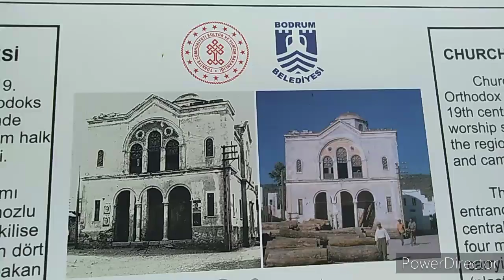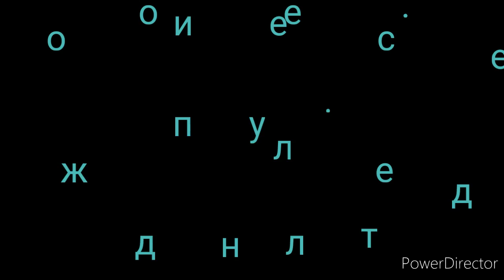Бодрум. Другая Турция